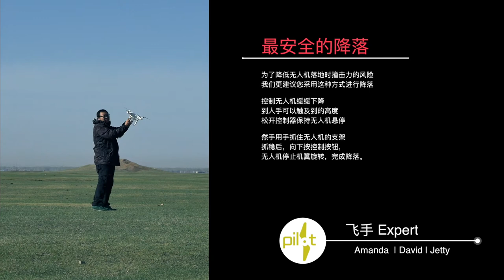无人机飞手教你常用的8种航拍手法